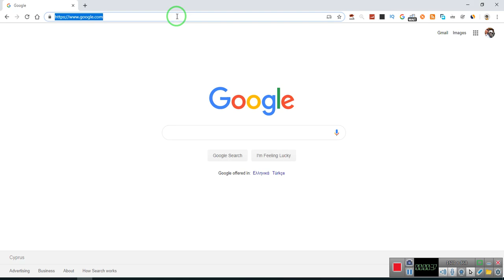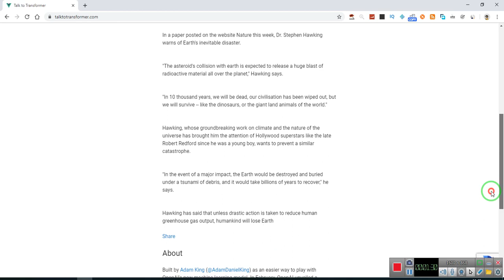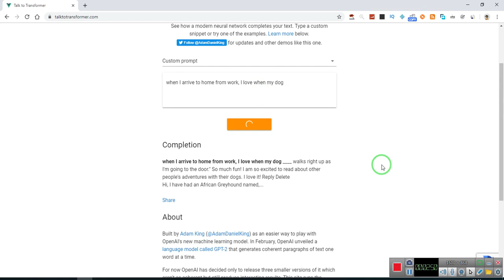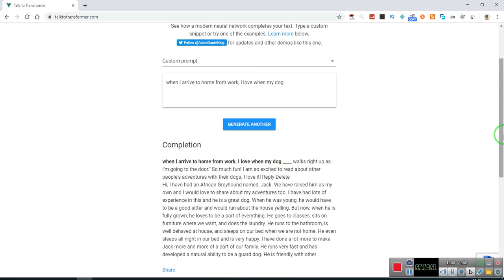AI Completes Your Sentences ➤ Talktotransformer.com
In this video i will show you talktotransformer.com website uses AI techolonogy to complete your sentences...

Built by Adam King (@AdamDanielKing) as an easier way to play with OpenAI's new machine learning model. In February, OpenAI unveiled a language model called GPT-2 that generates coherent paragraphs of text one word at a time.

For now OpenAI has decided only to release three smaller versions of it which aren't as coherent but still produce interesting results. This site runs the largest released model, 774M, which is half the size of the full model.

While GPT-2 was only trained to predict the next word in a text, it surprisingly learned basic competence in some tasks like translating between languages and answering questions. That's without ever being told that it would be evaluated on those tasks.

Acknowledgments
Thanks to Hugging Face for their PyTorch implementation of GPT-2 which I modified to handle batching queries of mixed lengths. And thanks of course to OpenAI for continually pushing the envelope in deep learning. The unicorn and Lord of the Rings examples come from their blog.

Filed Under: Business, Technology, Elon Musk, Artificial Intelligence, Journalism, Tesla, Ai, Y Combinator, Fake News